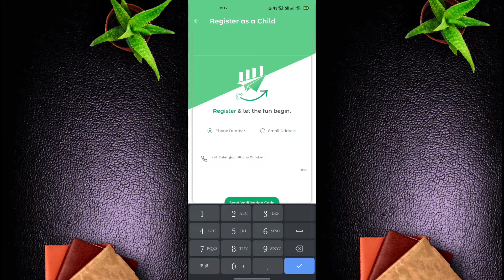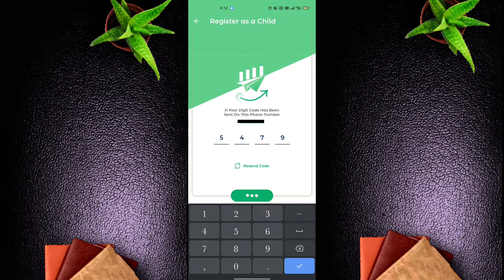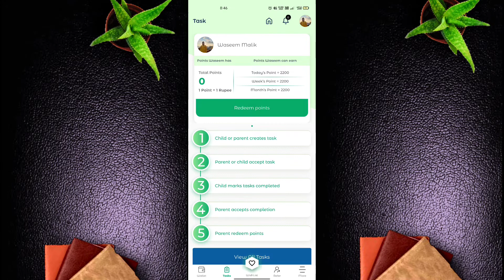Funngro Minor account opening full detail||funngro card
Funngro Minor account opening full detail video
.( ꈍᴗꈍ)( ꈍᴗꈍ)( ꈍᴗꈍ).
Refferal code. R7EH3V

Agr video achi lagi ho to like Krna